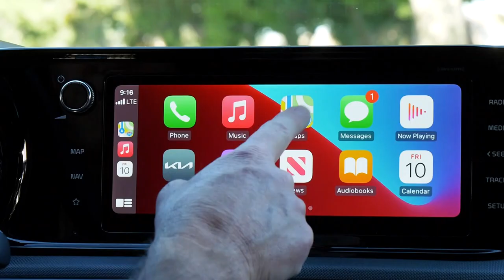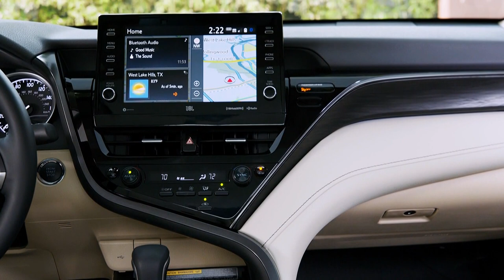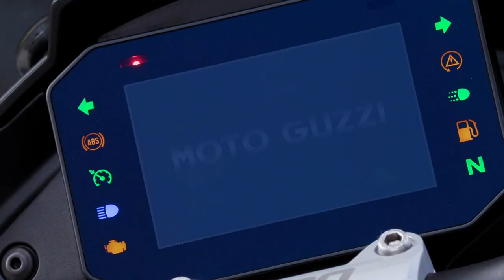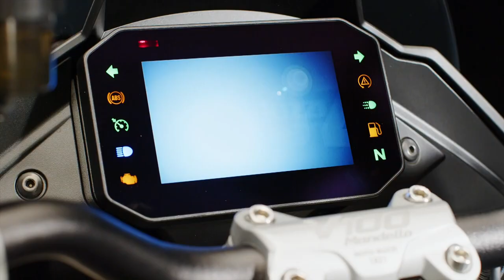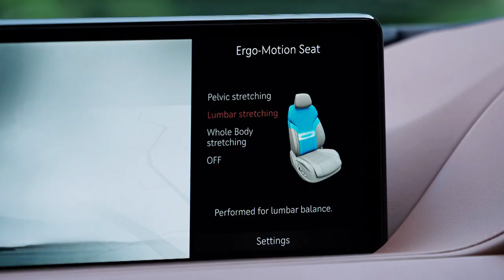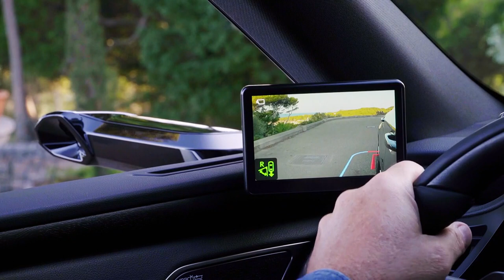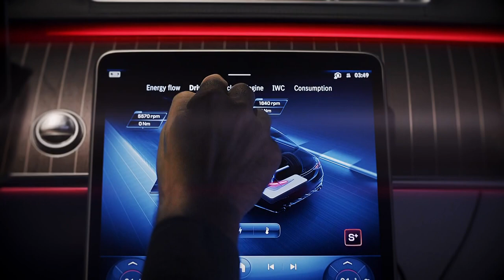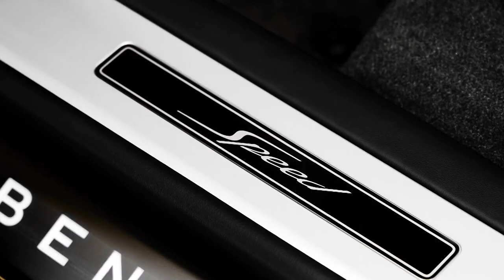⚡ FULL EPISODE - AMG’s tale on the new Mercedes S-Class // Auto Mundial Ep02-23 ⚡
This week we’re taking a look at AMG’s tale on the new Mercedes S-Class. With V8 hybrid power and shed loads of tech, is it enough to take on the mighty Bentley Flying Spur? We also have the 2023 Kia K5, and a new Genesis looking to take on the best from Europe. Plus, some two-wheeled action with the new Moto Guzzi V100 Mandello.

Featured Cars
KIA K5
MOTO GUZZI V100 MANDELLO
GENESIS G80
MERCEDES-AMG S 63